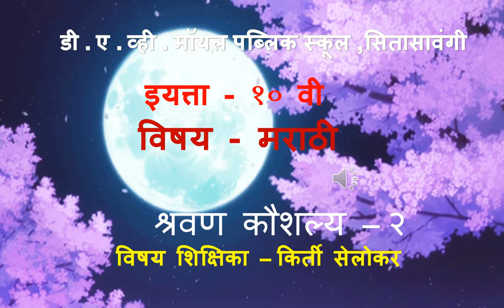Std X Marathi श्रवण कौशल्य २